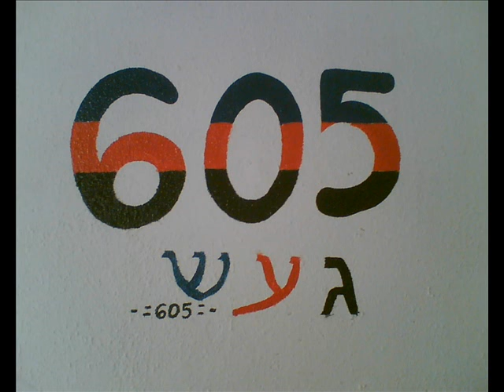הנדסה קרבית גדוד 605 נוב 08